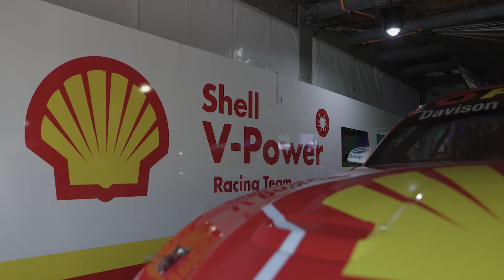CRC Industries re-signs with Shell V-Power Racing Team for two more years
CRC Industries is pleased to confirm that it has renewed its long-term partnership with the Shell V-Power Racing Team